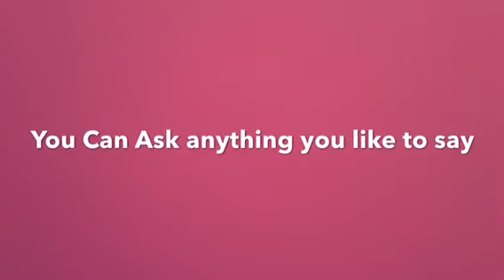Q & A | Open | JaimeeS CooL StufF TV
Hello CooL FanS! PlS HiT ME 100 SubbieS AnD I WilL Do YouR RequesT If I CaN DO IT!AnD I WilL GivE GiveawayS AnD I WilL TrY To BE GooD TO YoU PromisE! IM NoT BragginG IF YoU DonT BraG Me! I'lL DO MY BesT To MakE YoU HappY And I WilL TrY To MakE MaH VideoS AwesomE AnD FuN! PlS LikE And SuB Mah ChanneL ByE CooL FanS!

Visit Our Collab Channel!
ThreeAwesomeGirls

Jaimee❤️Gail❤️Dumlao

Here Is Some Other Videos That You Can Watch!